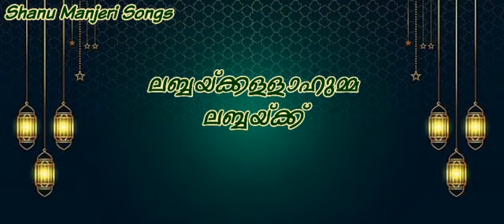ഏവർക്കും ബലി പെരുന്നാൾ ആശംസകൾ | RM Singers | shanu manjeri | sakeerhusain kt| musthafa kamal | ashku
*ത്യാഗത്തിന്റെയും സഹനത്തിന്റെയും പകരംവയ്ക്കാനില്ലാത്ത സമർപ്പണമാണു ബലി പെരുന്നാൾ നൽകുന്ന സന്ദേശം.ആ ത്യാഗത്തിന്‍റെ സ്മരണയിൽ  ലോകമെന്പാടുമുള്ള മുസ്ലീം മത വിശ്വാസികൾ ബലി പെരുന്നാൾ ആഘോഷിക്കുകയാണ്.*
 *പെരുന്നാളിന് കുടുംബത്തിൽ എല്ലാവരും ഒത്തുകൂടുന്നു. മൈലാഞ്ചിച്ചോപ്പും മാപ്പിളപ്പാട്ടും പുതുവസ്ത്രങ്ങളും എല്ലാമായി കുടുംബത്തിലെ എല്ലാവരും ആഘോഷത്തിമർപ്പിലേക്കിതാ RM Media നിങ്ങൾക്കായി ഒരടിപൊളി പെരുന്നാൾ ഗാനം സമർപിക്കുന്നു*
*. എല്ലാവരും കാണണേ ലൈക്കും കമന്റും ചെയ്യണേ .*